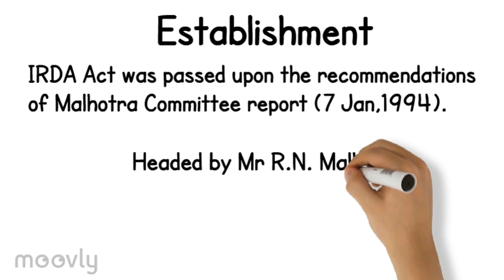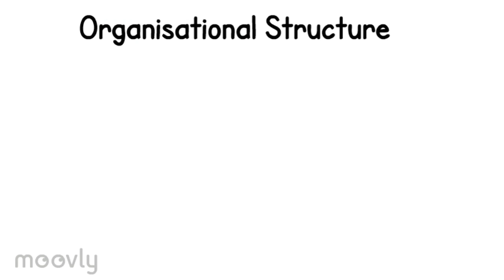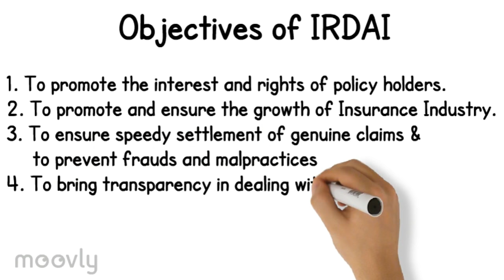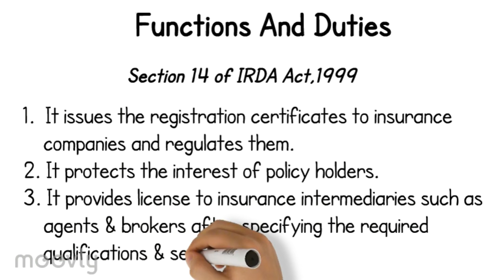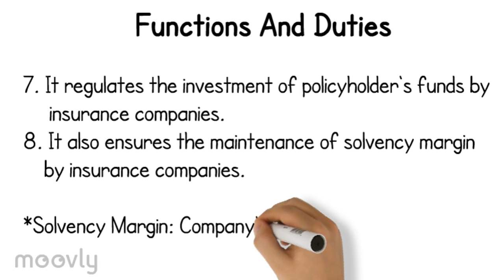IRDAI | Insurance Regulatory and Development Authority of India | all about IRDAI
Exam Kabila is providing latest Content in English and  hindi. Important Lectures and Notes for Banking, bank, IBPS PO and Clerk, MBA, BBA, Other Finance Exams, Management Papers, SBI, Railways, SSC, LIC AAO, , IAS, UPSC, CDS, Railways, NDA, State PCS, CLAT and all other similar government competitive examinations.
# Insurance Regulatory and Development Authority of India (IRDAI) is an autonomous, statutory agency tasked with regulating and promoting the insurance and re-insurance industries in India.

 IRDA Act was passed upon the recommendations of Malhotra Committee report (7 Jan,1994), headed by Mr R.N. Malhotra (Retired Governor, RBI)
  It was constituted by the Insurance Regulatory and Development Authority Act, 1999,[3] an act of Parliament passed by the government of India.
 Main Recommendations - Entrance of Private Sector Companies and Foreign promoters & An independent regulatory authority for Insurance Sector in India
 IRDA came into existence on 19th April, 2000, as statutory body, with its headquarters at New Delhi.
 The headquarters of the agency were shifted to Hyderabad, Telangana in 2001.
Objectives of IRDA:
 To promote the interest and rights of policy holders.
 To promote and ensure the growth of Insurance Industry.
 To ensure speedy settlement of genuine claims and to prevent frauds and malpractices
 To bring transparency and orderly conduct of in financial markets dealing with insurance.
Organisational Setup of IRDA:
IRDA is a ten member body consists of :
 One Chairman (For 5 Years  & Maximum Age - 60 years )
 Five whole-time Members (For 5 Years and Maximum Age- 62 years)
 Four part-time Members (Not more than 5 years)
The chairman and members of IRDAI are appointed by Government of India.

Functions And Duties of IRDA:
Section 14 of IRDA Act,1999 lays down the duties and functions of IRDA:
 It issues the registration certificates to insurance companies and regulates them.
 It protects the interest of policy holders.
 It provides license to insurance intermediaries such as agents and brokers after specifying the required qualifications and set norms/code of conduct for them.
 It promotes and regulates the professional organisations related with insurance business to promote efficiency in insurance sector.
 It regulates and supervise the premium rates and terms of insurance covers.
 It specifies the conditions and manners, according to which the insurance companies and other intermediaries have to make their financial reports.
 It regulates the investment of policyholder's funds by insurance companies.
 It also ensures the maintenance of solvency margin (company's ability to pay out claims) by insurance companies.
Related News:
 The IRDAI attempted to raise the foreign direct investment (FDI) limit in the insurance sector to 49 percent from its current 26 percent
IRDA celebrated its formation day as Insurance Awareness Day on 19th April
Worldwide World Insurance Awareness Day is celebrated on 28th of June.